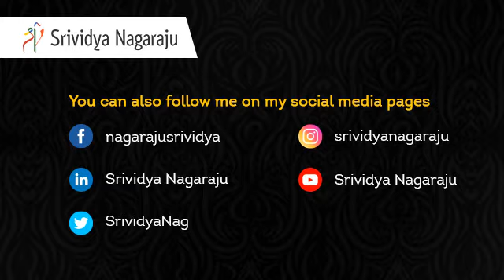Srividya Nagaraju - Introduction